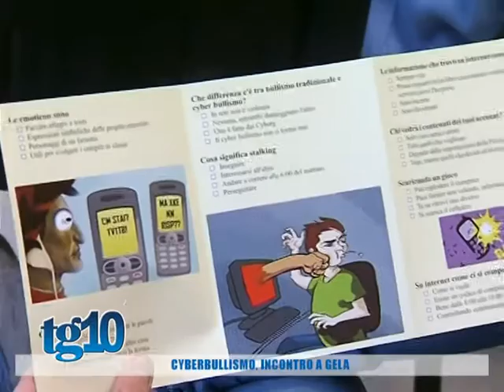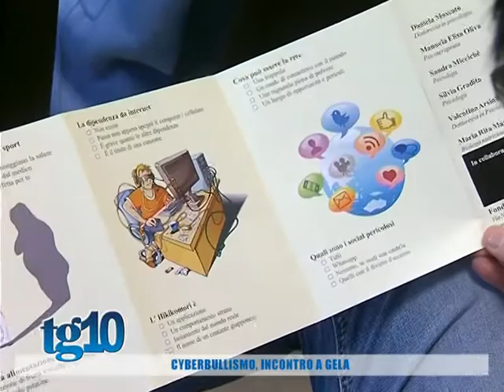Cyberbullismo, incontro a Gela